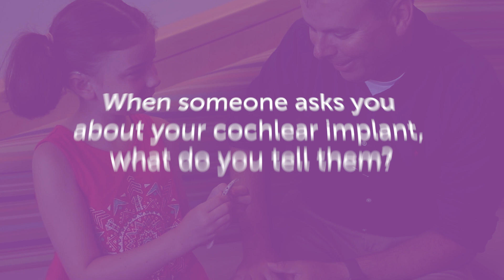Children’s Experience with Cochlear Implants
Children who have received cochlear implants at Boston Children’s Hospital discuss what it is like living and listening with their device.